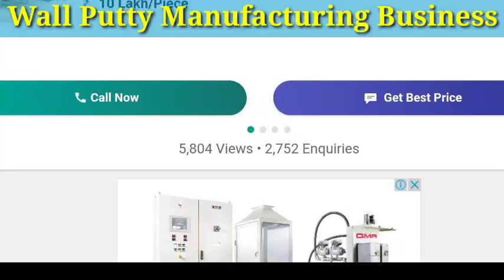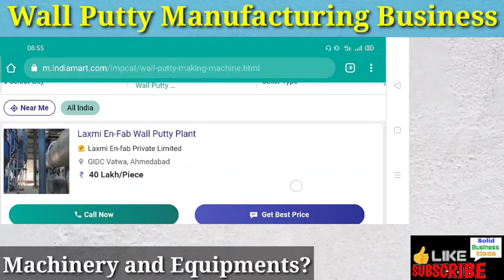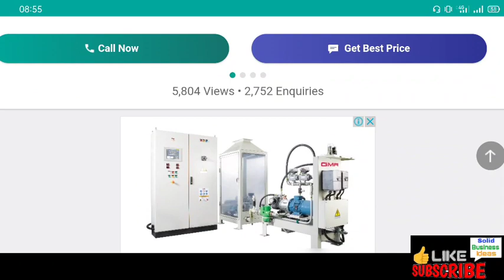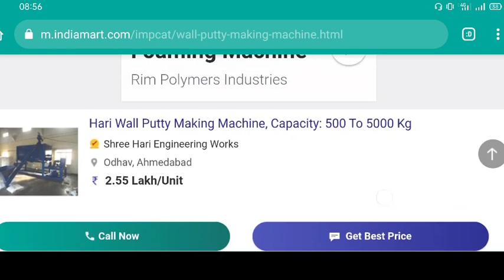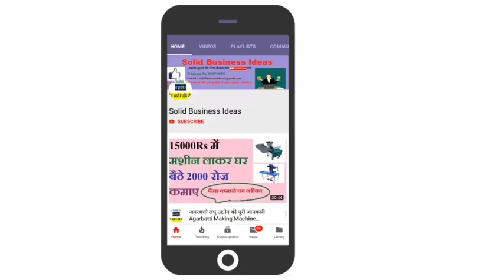वाल पुट्टी बिजनेस शुरू करें-Start Wall Putty Manufacturing Business,Building Material Business Ideas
वाल पुट्टी बनाने का बिजनेस कैसे शुरू करें- Start Wall Putty Manufacturing Business,Building Material Business Ideas
Wall putty business is the part of the building and construction material business .In india ,building material business is getting high jump in terms of market demand.Now a days ,almost all home owner paint their home with wall putty.Beacuse wall putty fill the cavity of wall aswellas it leaves good finishing touch.So Wall putty business and its machine are getting more response with building material business.In this video we will see raw material and machinery required for wall putty Manufacturing Business,Total investment and profit margin for wall putty business,License and supplier information will be also provided.
So for information of wall putty Manufacturing Business ,please watch this video till the end.

कम समय में अमीर बनने के लिए लोग ये बुक्स पढ़ते है ,बुक्स के नाम जानने के लिए निचे दी गयी लिंक पर जाए :-

ABOUT US : Solid Business Ideas is a hindi you tube channel. solid business ideas uploads videos on small business ideas. Home based business ideas will help you to earn money online as well as offline. Solid business ideas paisa kamane ke tarike & kaise ghar baithe paise kamaye ki business tips deta hai .There are many business ideas in India , some business ideas for beginners & some business ideas for women. If you are searching for business ideas in Hindi then you are at right place .We also uploads video on business ideas in India with small investments .Solid business ideas provides step by step guides to make money .You can earn unlimited money with the help of solid business ideas channel .i hope solid business ideas will help you to grow your businesses.

सभी बिज़नस की जानकरी के लिए आप instagram पेज पर फॉलो करे